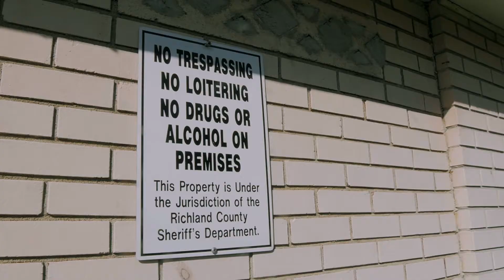trappin on the block scottie lee ft hgm